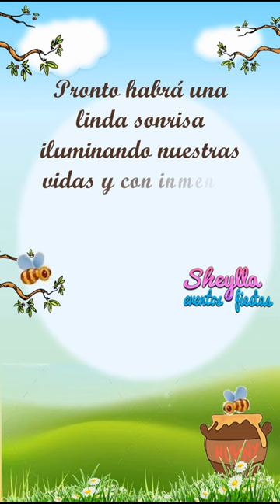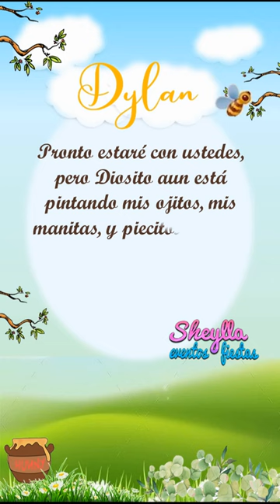osito Winnie Pooh, invitación para baby shower de niño, invitación video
Hacemos todos los temas, Telf. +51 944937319 (WhatsApp), nuestros años de experiencia garantiza nuestro buen servicio